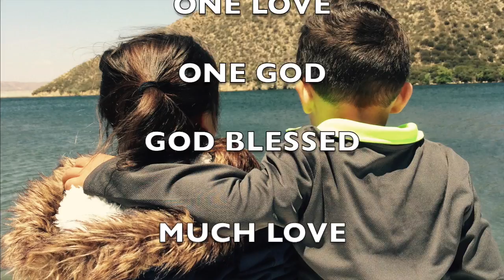BOAT RIDES AND PHO